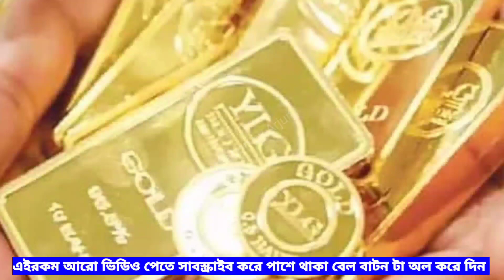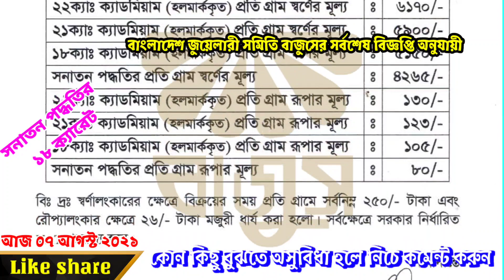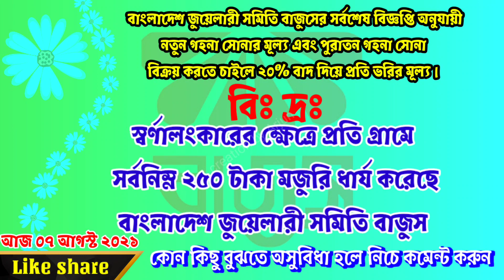আজকের সোনার দাম কত! gold price in Bangladesh today 07/08/2021!sorner vori koto taka 2021!sonar dam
Dear viewer.

রুপার দাম কত 2021,  silver price in Bangladesh today